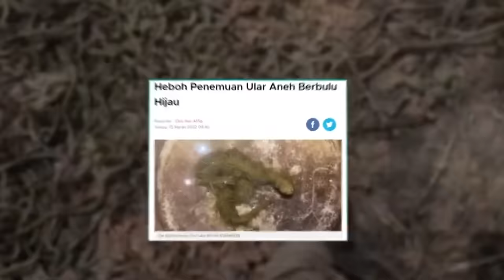If This Was Not Caught On Camera, No One Would Have Believed It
Otherworldly creatures,
Mythical mammals,
Perplexing encounters
And horrendous sighting ..
You never know what these undiscovered waves can reveal … Let's dive in to uncover the mysteries that if were not captured by a camera, no one would have believed otherwise ..!!!